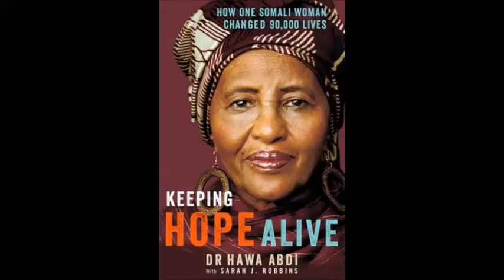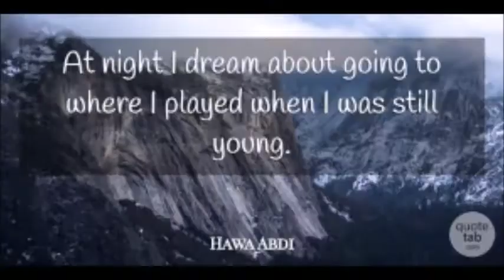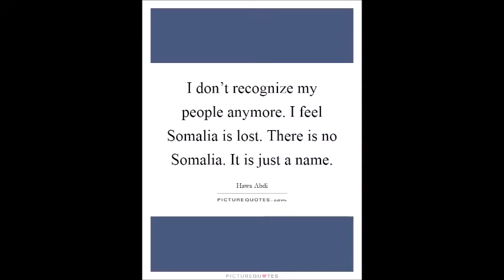Keeping Hope Alive, 90,000 Somalis find refuge on a farm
Book review of Keeping Hope Alive by Dr Hawa Abdi